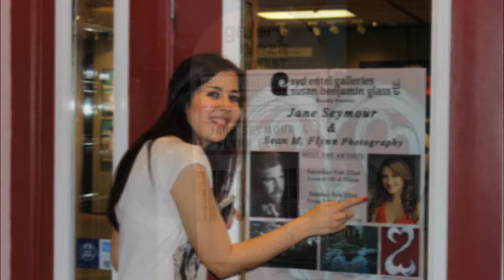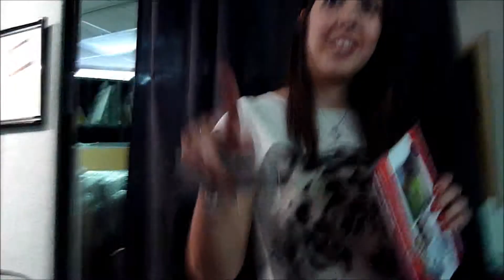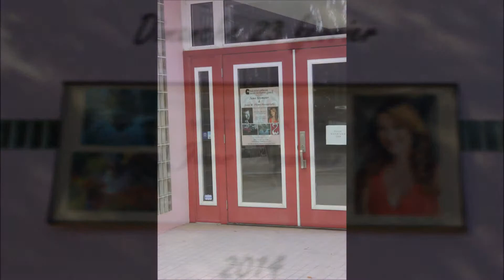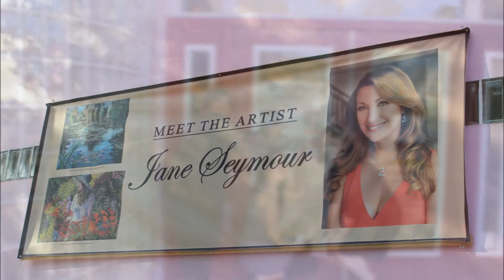Jane Seymour... When dreams come true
J'ai réalisé mon plus grand rêve pour mes 25 ans. J'ai rencontré mon idole Jane Seymour qui faisait une exposition de peinture les 22 & 23 février 2014 à Safety Harbor en Floride. C'était le plus beau week-end de ma vie! Je terminerai en disant qu'il faut croire en ses rêve et se donner tous les moyens possibles pour les réaliser!